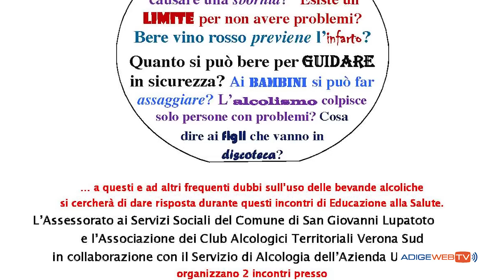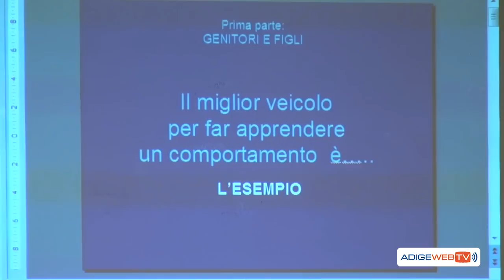San Giovanni Lup: alcol e salute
L'assessorato ai Servizi Sociali e l'associazione Club Alcologici Territoriali Verona Sud in collaborazione con il Servizio di Alcologia dell'Azienda U.L.S.S. 20 hanno promosso due incontri rivolti a tutta la popolazione il 9 e il 16 aprile...